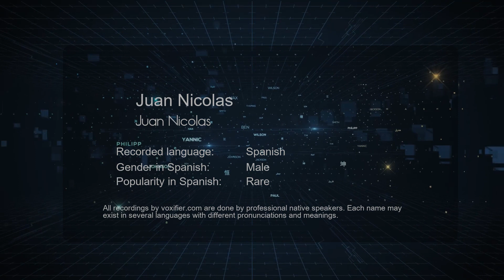How to Pronounce Juan Nicolas (Juan Nicolas) in Spanish - Voxifier.com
This is the Spanish pronunciation, gender, and phonetics recording of the name Juan Nicolas (Juan Nicolas). The same name may exist in other languages with different pronunciations. Check the meaning of name along with other possible pronunciations or similar names for free Voxifier uses the help of expert linguists to simplify pronunciations by replacing some special sounds with sounds more commonly available across all languages.